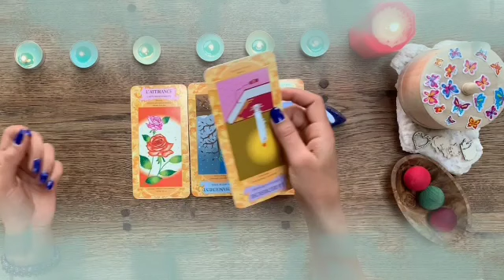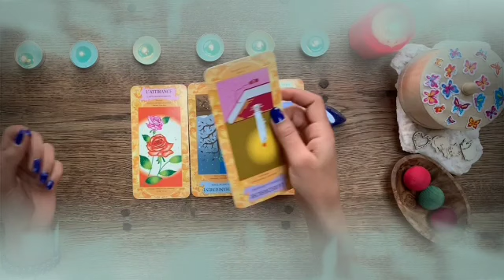برج الجدي من 17 إلى 27 شباط 2022 // من هذا الشخص يا جدي😲غريب ما سيحصل لك بصراحة🤐